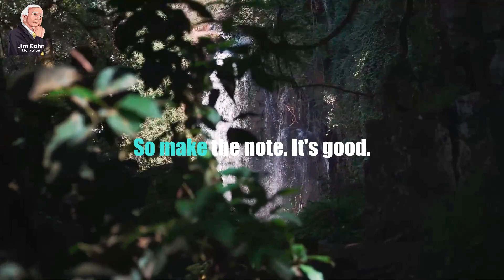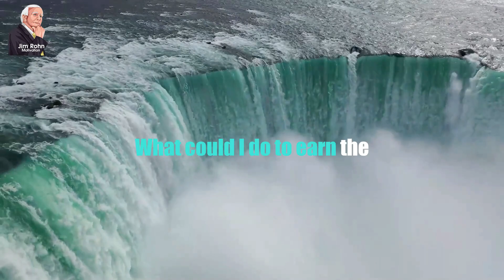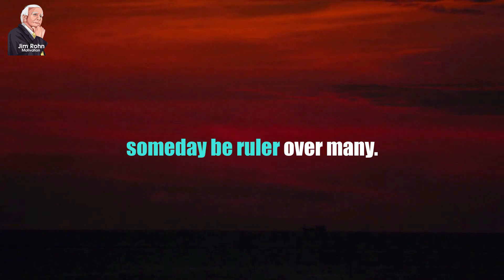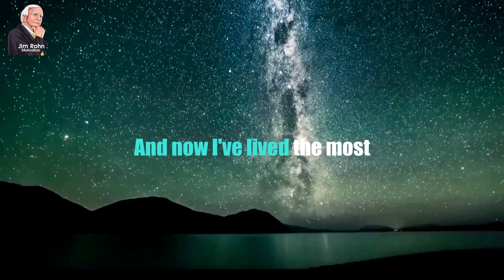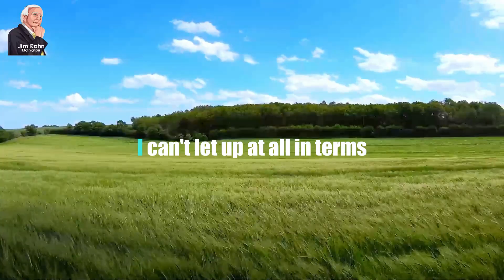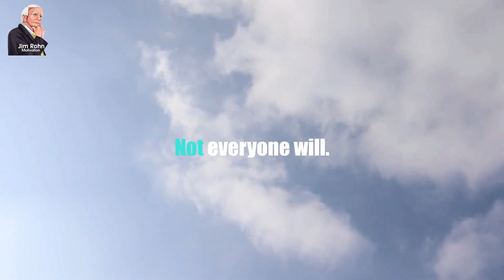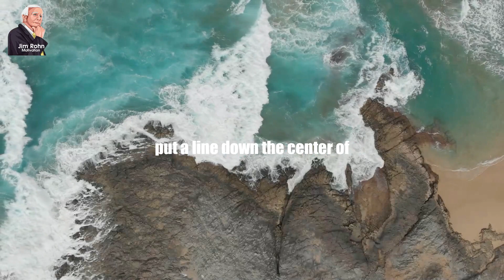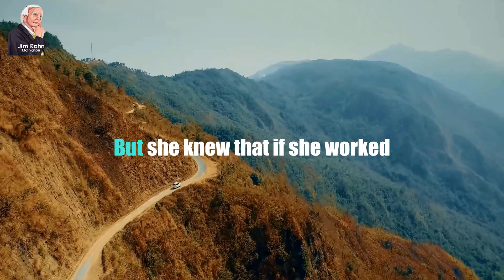Jim Rohn - Get Serious and Transform Your Life!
🔔 Video : Jim Rohn - Get Serious and Transform Your Life!